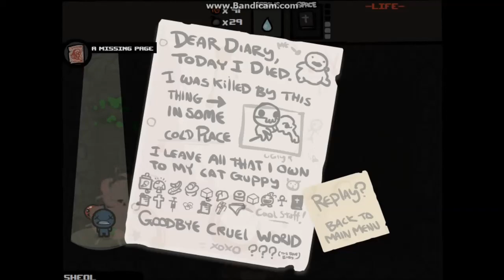The Binding of Isaac Ep 7 " First Blue Baby Run"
I test my skills playing as the most difficult in my opinion character of blue baby along the way picking up great items like
Spoiler:

 Dr.  fetus, The relic